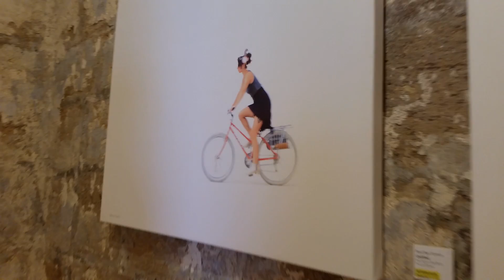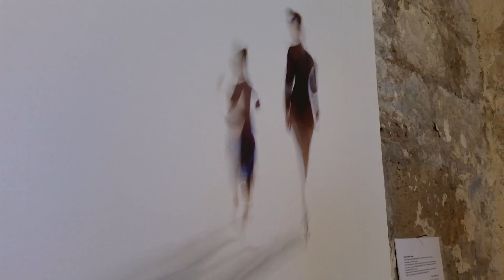גלריית התמונות של מיכל ביפו תל אביב, ישראל Michal Photo Gallery in Jaffa Tel Aviv, Israel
גלריית התמונות של מיכל ביפו תל אביב, ישראל
Michal Photo Gallery in Jaffa Tel Aviv, Israel